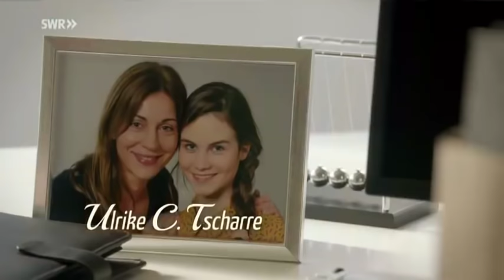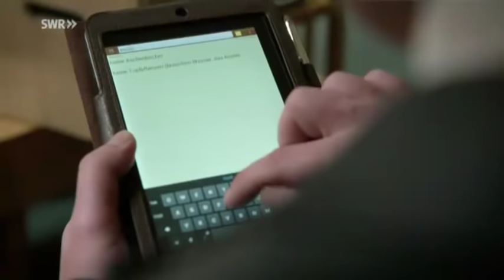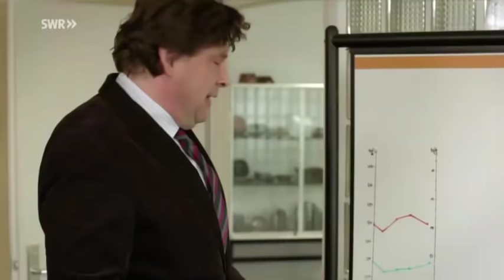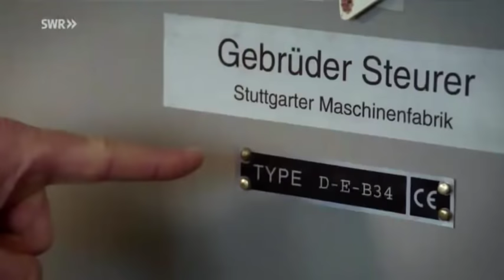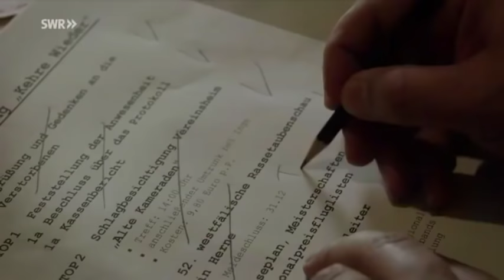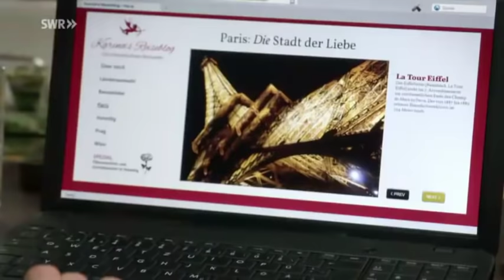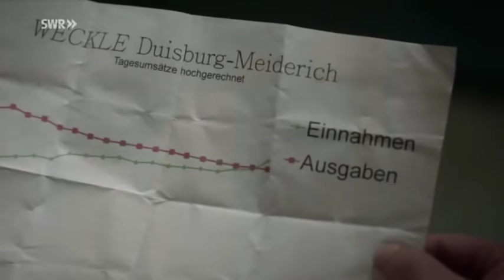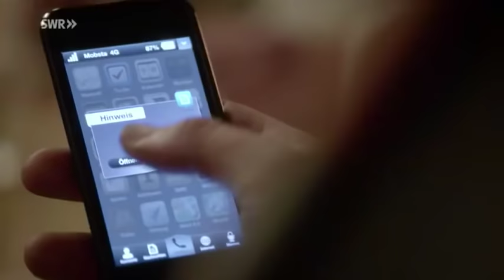Brezeln für den Pott Ganzer Film Komödie